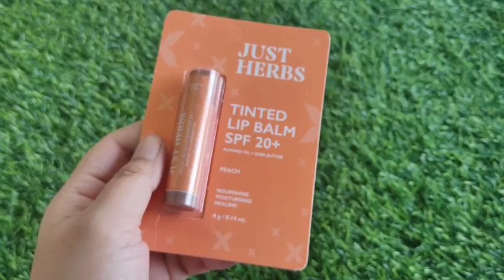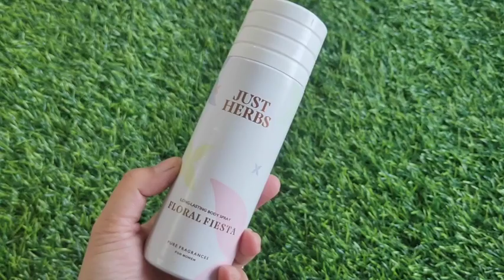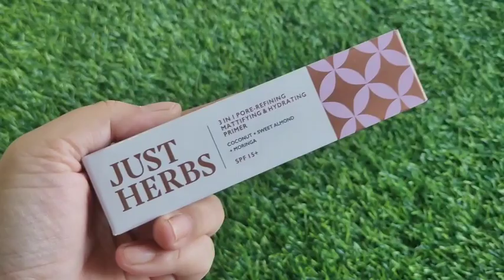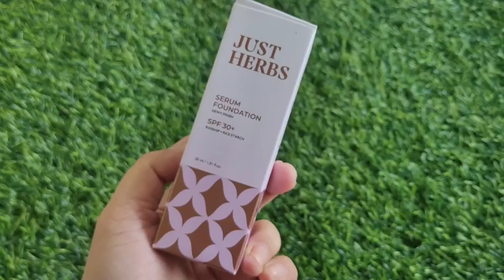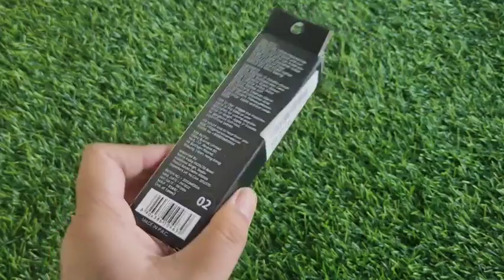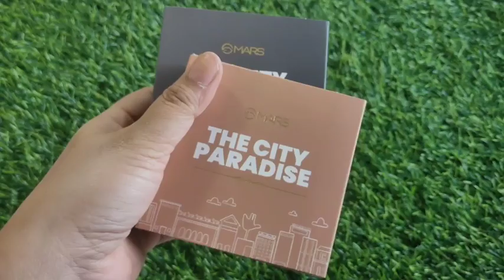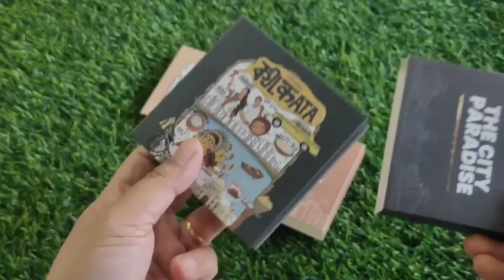New Makeup Releases Mars Cosmetics /Just Herbs || Huge Beauty Haul Under Budget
Hi guys,

Amazon summer sale Kickstarter deals are Live!

Buying Links :

1.  St.Botanica Moroccan Argan Shampoo 300ml, with Moroccan Argan Oil to Nourish Dull, Dry & Frizzy Hair | Helps Control Hair Fall & Promotes Hair Growth | Paraben & Sulphate Free | Vegan | Cruelty Free

2.  Just Herbs Serum Foundation For Face Makeup With SPF30+ Dewy Finish Full Coverage Waterproof, Sweatproof Foundation For All Skin Types (Ivory)

3.  Just Herbs 3 in 1 Pore-Refining,Minimizer Mattifying & Hydrating Primer for Face Makeup Normal Oily ,Dry and Combination Skin Types 20g

4.  Just Herbs Concealer for Face Makeup With Liquorice Root Dewy Finish, Full Coverage Ultra Blendable Dark Circle Spot Brightening and Correcting Concealer 6ml (Ivory)

5.  Just Herbs Tinted Lip Balm for Men and Women with SPF 20+ for Dark Lips to Lighten 4 g (Cherry)

6.  Just Herbs Long Lasting, Refreshing Body Spray, Natural Deodorant for Women - Phthalate-Free Formula,150 ml (Floral Fiesta)

7.  Just Herbs Long Lasting, Refreshing Body Spray, Natural Deodorant for Men - Phthalate-Free Formula,150 ml (Musk Divine)

8.  Just Herbs Long Lasting Scent Luxury Perfume for Men ,Women Pocket Parfum EDP Silk and Spice (20 ml)

9.  Matt Look Liquid Lipstick Matte Crush Velvet Mousses for women, Long Lasting Waterproof Velvet Matte Lipstick, Liquid Lipstick. (Rose Pink)

10.  MARS The City Paradise Makeup Kit | Highly Pigmented and Blendable | 9 Eyeshadow Palette with 1 Highlighter, Blusher, Bronzer & Compact Powder each (04-Kolkata)

11.  MyGlamm Manish Malhotra Beauty Powder Matte Lipstick-Nude Nuance-4gm

12.  CALAILIS False Eyelash, Eye Makeup Lash 3D Faux Mink Fake Eyelash Long Natural Eyelashes 3 Pairs with 5g False Eyelash Glue (CS19-1)…

13.  Enchanteur Romantic Roll On for Women | Long Lasting Fragrance | Odour Protection | Romanced with Flowersr Protection | Gentle on the Skin| Exotic Mix of Bulgarian Roses | Jasmine Extracts | 50ml

14.  MARS Forget Falsies Mascara has a unique intense black and curl lock formula which can make you forget any false eyelashes Swipe on just 2 coats for those voluminous and thicker lashes without any heavy fooling.

15.  MyGlamm POPxo Makeup Collection, Chillin' Mini Nail Kit, Paraben Free, Long Lasting Formula, 5 in 1 Combo

16.  Just Herbs Liquid Sindoor Long Lasting Quick Dry 5g (Ruby Red)